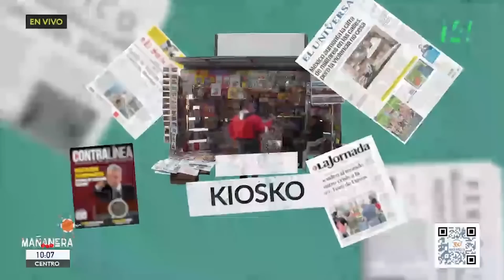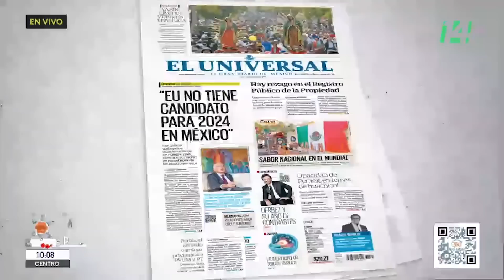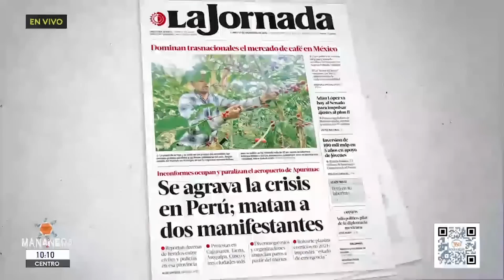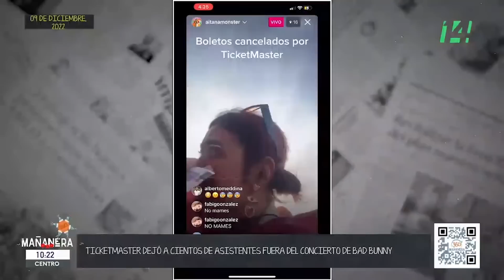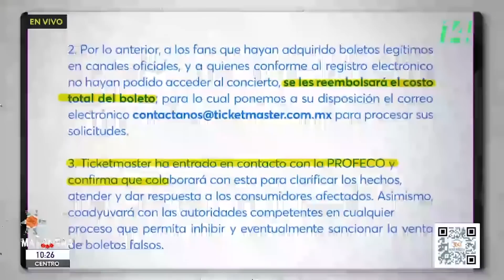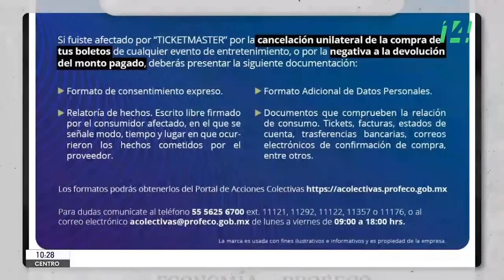El Kiosko | 12 diciembre